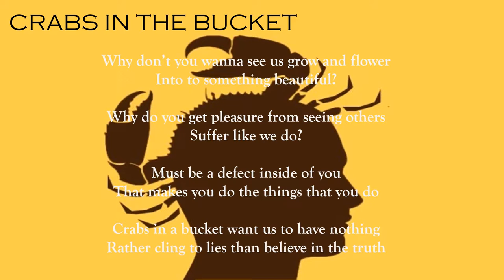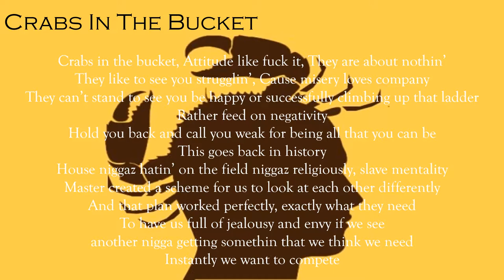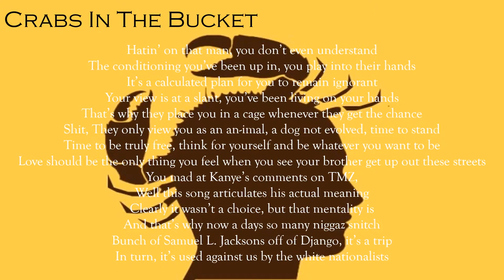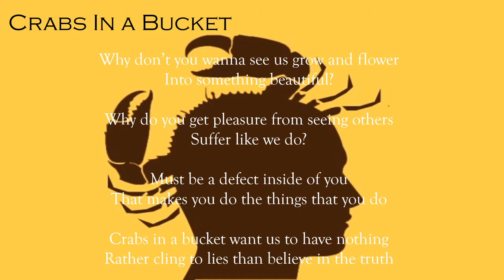Crabs in the bucket (Marcus Mason)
Wilderness Productions